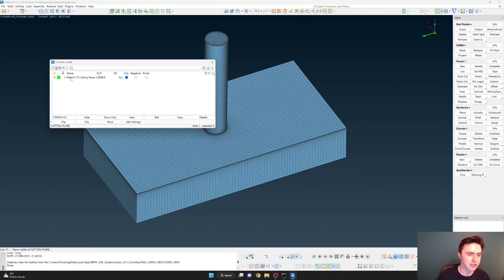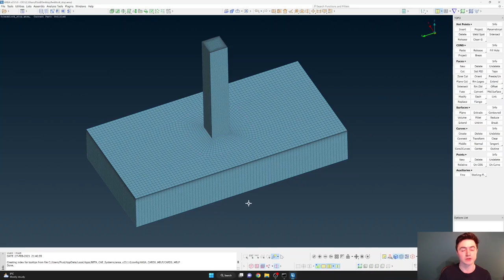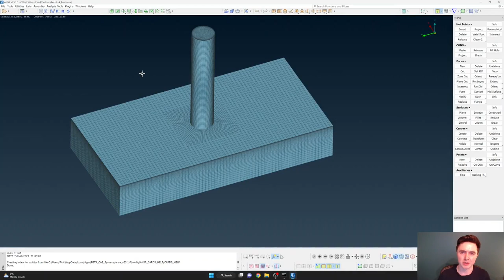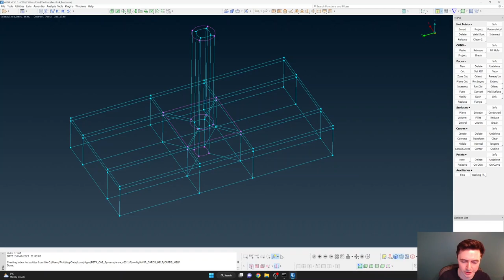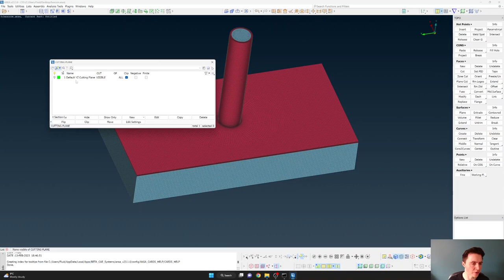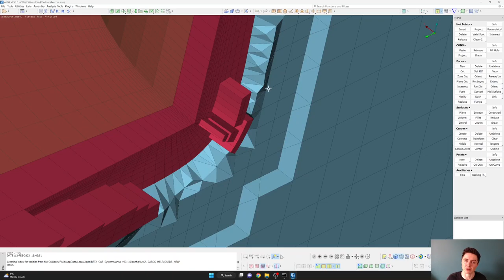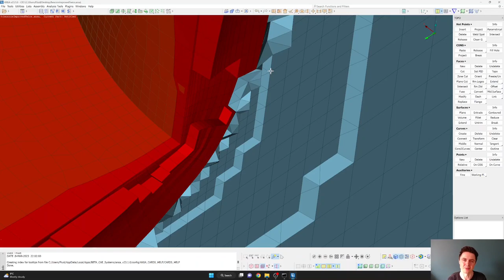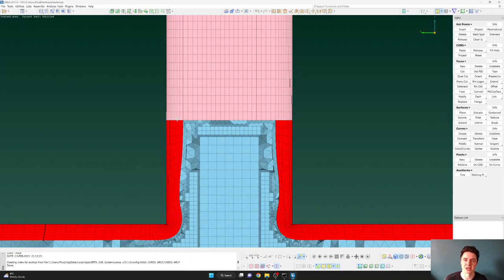[CFD] Pipe Mesh Transitions (Unstructured, Hexcore, Block Structured)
A collection of methods for meshing the transition from a cylindrical pipe into a larger domain using Beta-CAE Systems ANSA.

Timestamps
0:00 Introduction
1:37 Geometry
3:11 Block Structured Approach
10:22 Alternative Blocking
14:21 Improved Blocking
19:55 Unstructured Approach
26:56 Improved Surface Mesh
30:53 Mixed Structured / Unstructured
35:14 Summary and Outro

Learn how to write your own CFD code in MATLAB and python (for intermediates):

Did you like the video?